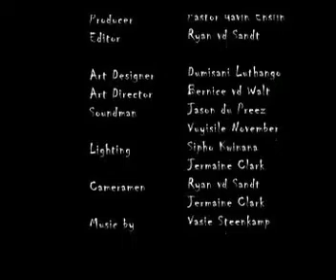Lightmare On Elm Street - Camp Rally 2 Scene - The Crucifixion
Lightmare On Elm Street - Camp Rally 2 Scene - The Crucifixion from The Active Church Camp 2011